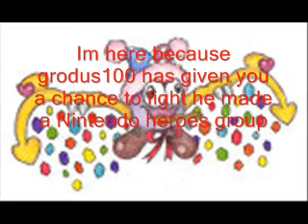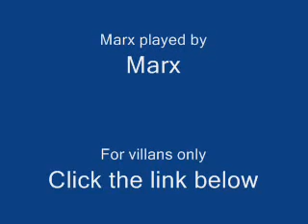Join the Nintendo Heroes